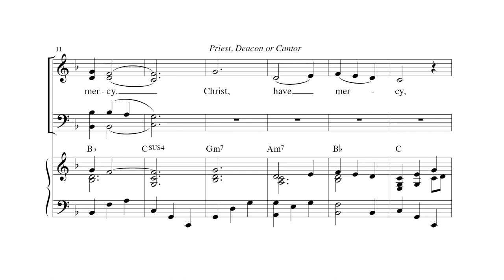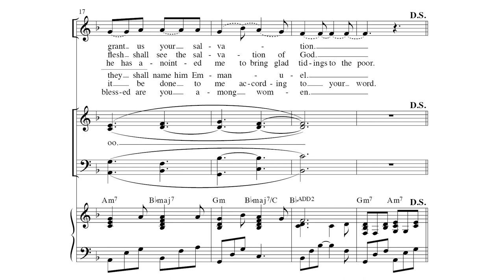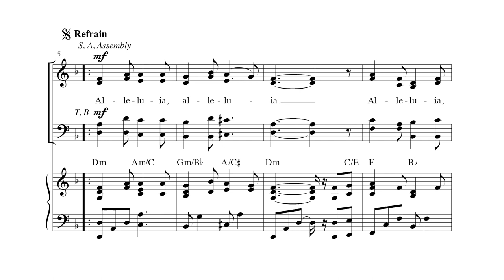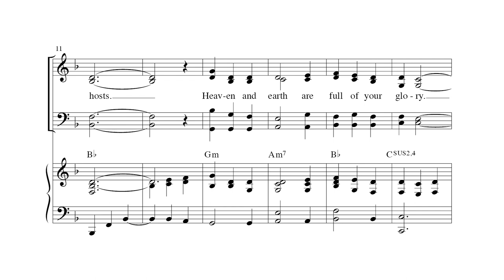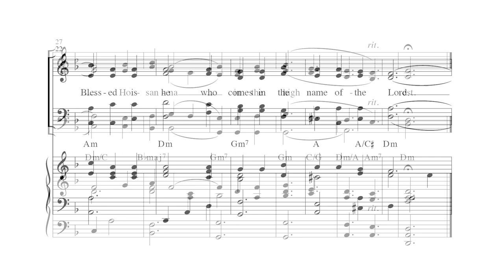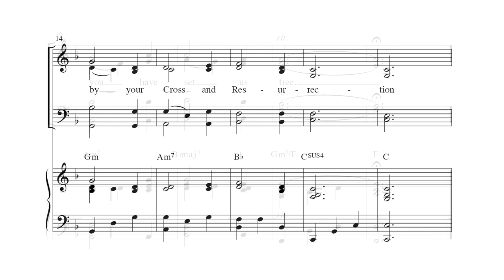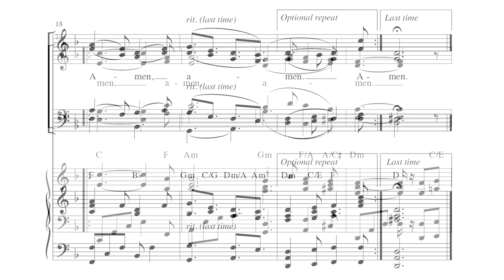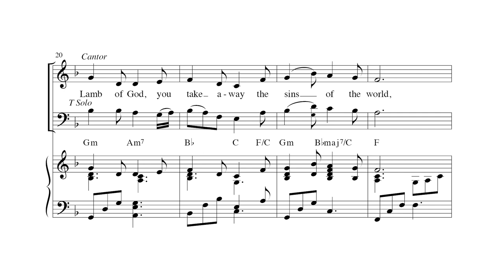Come, Emmanuel Mass by Paul Hillebrand | Score Preview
Come, Emmanuel Mass, based on the familiar hymn tune VENI EMMANUEL, is a setting to return to year after year during both the Advent and Christmas seasons.

Written in triple meters, this seasonal Mass setting is easily singable by choir and assembly and works beautifully whether using simple keyboard accompaniment or using full instrumentation. A wonderful addition to your seasonal repertoire!